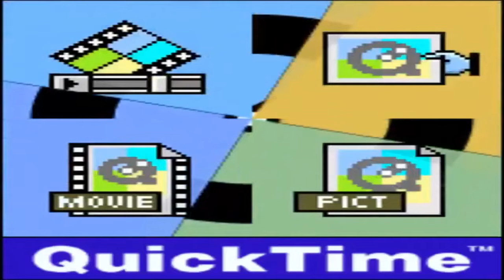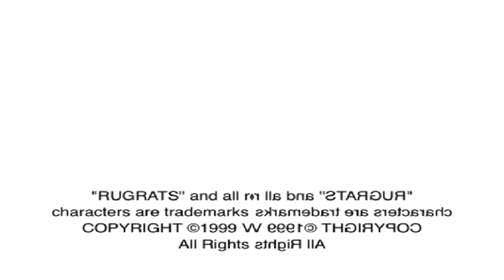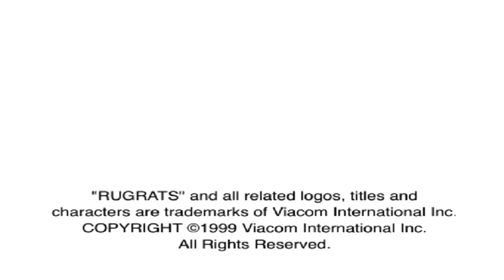Preview 2 BNTR2024 Stuff effects [Inspired by Preview 2 effects]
Source by @BNTRKIYOSHIFAN

Software used:
Audacity
VEGAS Pro 17
IL Vocodex